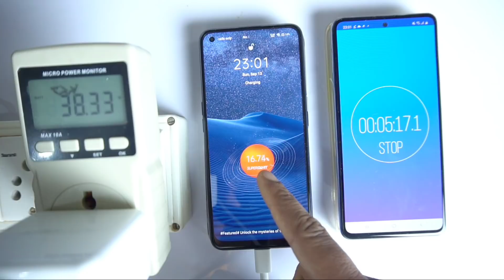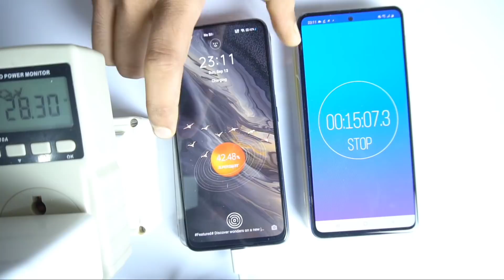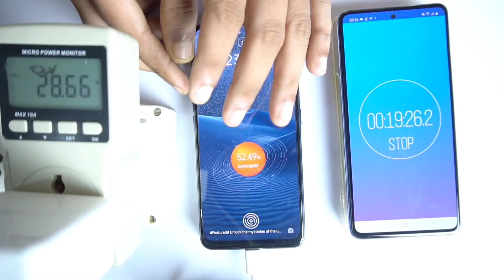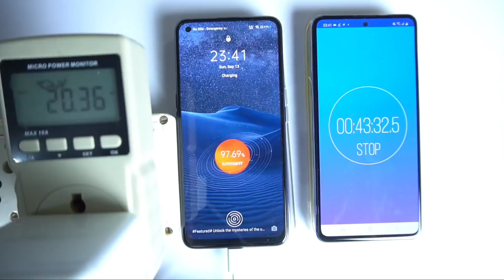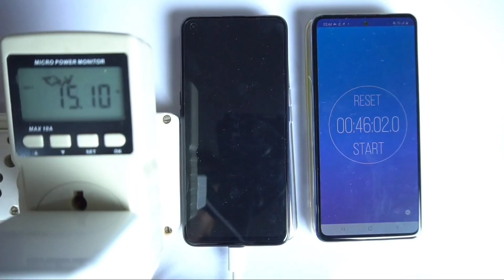Realme 7 Pro 65w Real Charging Test vs Realme Claims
Realme 7 Pro comes with 65watt charger and in this video I have done realme 7 Pro charging test in which I have used realme 7 Pro 65w charger. Soon I shall bring realme 7 Pro battery test too but before that guys, realme company claimed that realme 7 Pro can be charged to 100% in 34Min, so let's find this out in this realme 7 pro real-life charging test comparison against company claims and realme 6 Pro charging. So let's find the realme 7 pro vs realme 6 Pro charging differences too.

Oneplus Nord Vs Poco X2 vs samsung m31s vs realme x3 vs redmi k20 pro battery drain test